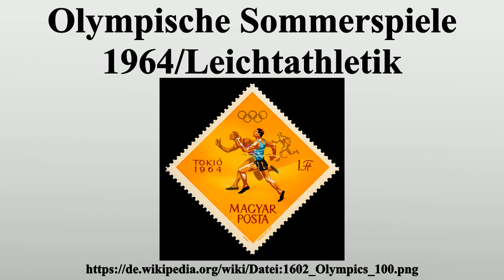Olympische Sommerspiele 1964/Leichtathletik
Vielen Dank für Ihre Unterstützung:

Bei den XVIII.Olympischen Sommerspielen 1964 in Tokio fanden 36 Wettkämpfe in der Leichtathletik statt.Das Olympiastadion Tokio verfügte über acht Bahnen, daher konnten erstmals in allen Laufdisziplinen acht Teilnehmer am Endlauf teilnehmen.In den Wurfdisziplinen sowie im Weitsprung und im Dreisprung wurden hingegen nur jeweils sechs Sportler zu den letzten drei Versuchen zugelassen.

Bild-Copyright-Informationen
Urheber Info: Darjac (personal collection)